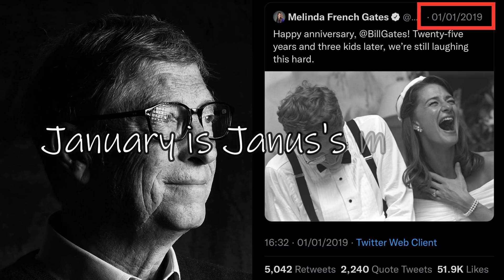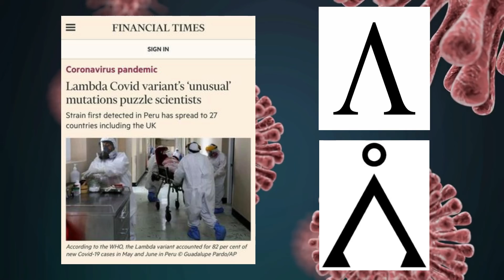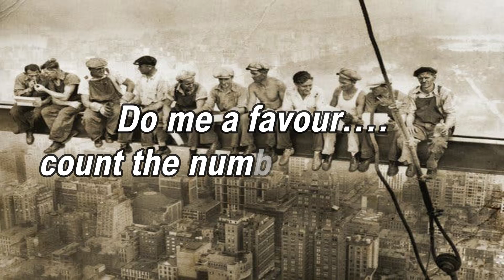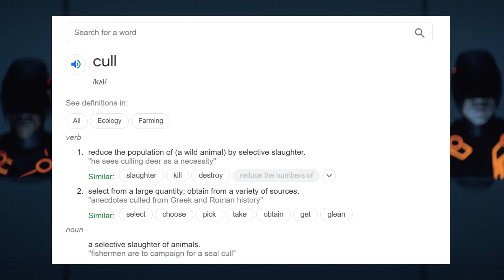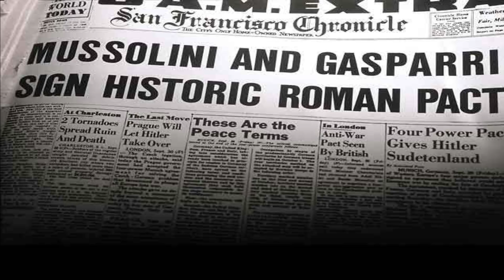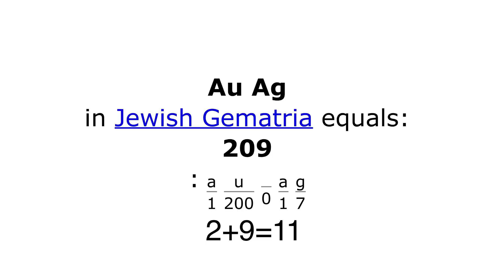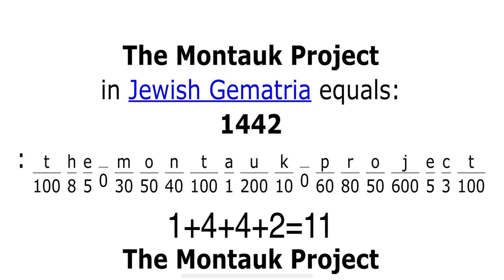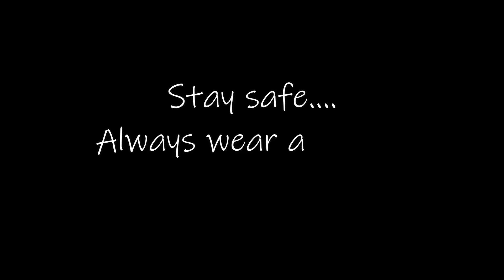The Janus Rituals Part 2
In this short (25 mins) video I carry on with the Janus research from Part 1 of the Janus rituals. but in this I'm highlighting his number as you may or may not know depending if you're a new subscriber or not is that Janus the god of doorways etc has a number and it is 11...but this video is not me naming every 11 out there but ones I've found a connection too the entity.